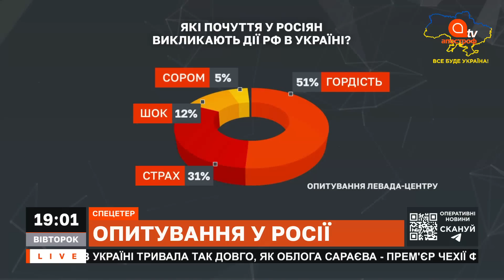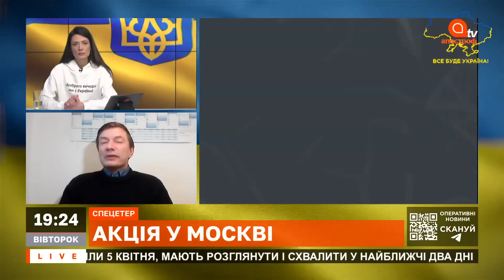РФ БУДЕ ЗЛАМАНО ЗЗОВНІ: прозріння росіян настане тільки після краху режима путіна, – Ейдман